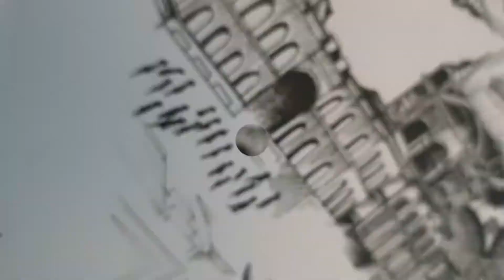Islamic Architecture | how to draw Architecture using black pen| easy way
I use pencil and gel pen to create this beautiful mosque , Turkey's most famous mosque.  Istanbul's Sultanahmet Mosque. Also known as Blue mosque.
First i drew its architecture with pencil then did details work with black gel pen. I usually use gel pen bcz its prevent my drawing from water.